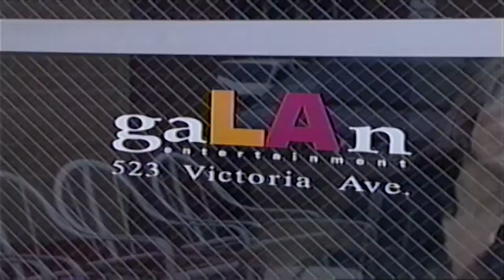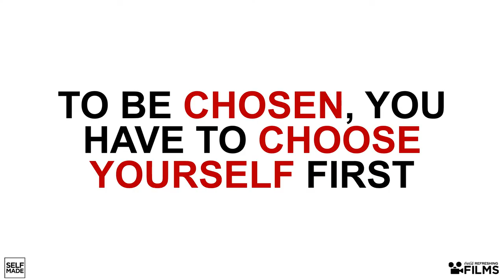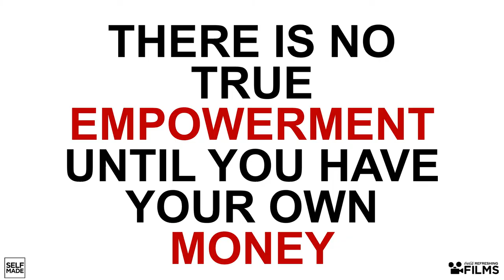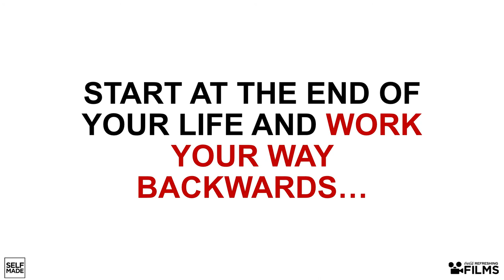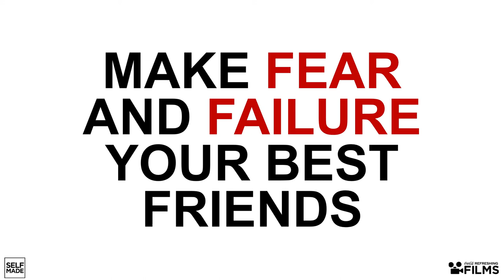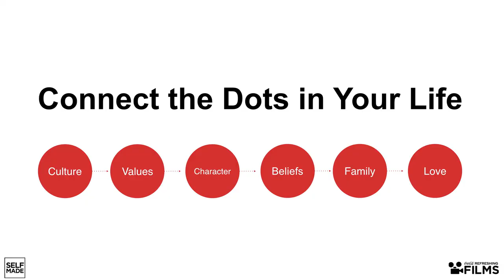Nely Galán - Becoming Self Made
“Don’t buy shoes. Buy buildings!”  Emmy Award-winning producer and self-made media mogul & entrepreneur, Nely Galán shares with the Coca-Cola Refreshing filmmakers the keys to becoming SELF MADE and inspires us to take ownership in ways big and small.

Learn more about Nely Galán at nelygalan.com and her book, Becoming Self-Made

Filmed at EFILM’s Stage One in Los Angeles as part of the 2020 Coca-Cola Refreshing Films Program Training and Orientation Event. The Coca-Cola Refreshing Films program is a platform that provides students with the opportunity to create content for the big screen.

Director/Editor: Jessie Lee
DP: Nate Cuboi
Camera Operator: Lambert Grand
Gaffer: Michael Thomas
1st Assistant Camera: Anais Bernard